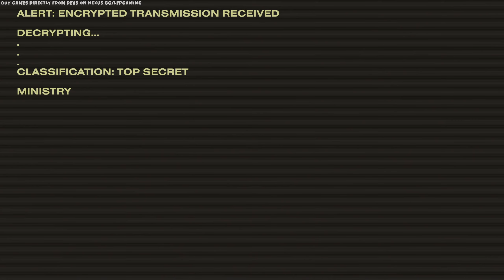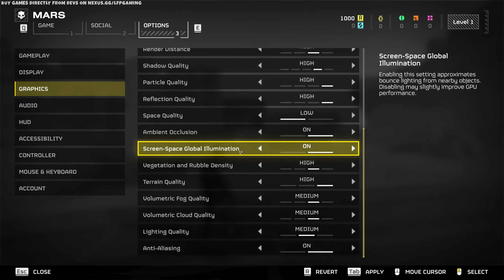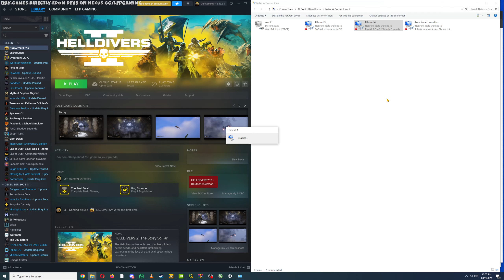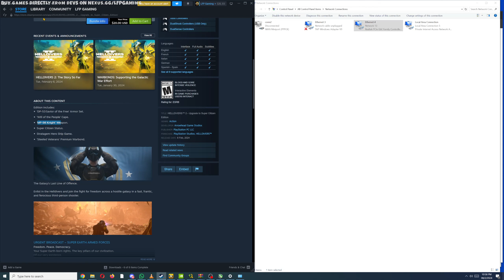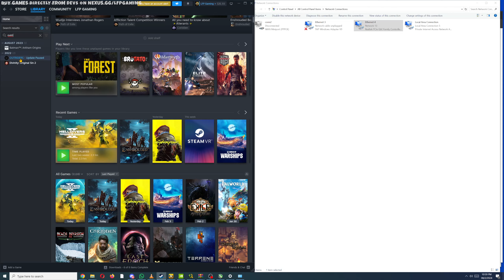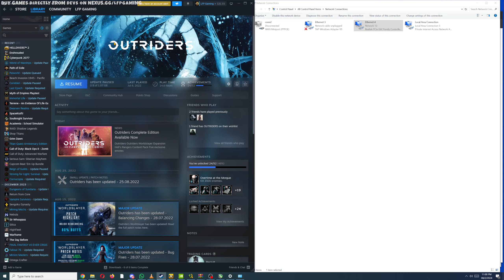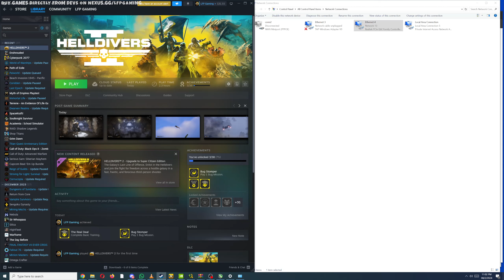Helldivers 2 First Impressions Review | Online 3rd Person Shooter [2K 60fps]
I check out Helldivers 2. It's an always online 3rd person shooter game similar to Outriders or Division 2. Is it worth $40? Should you buy or play the game, or just avoid it?

and you can also buy Steam games DIRECTLY from developers

0:00 Opening Opinion
13:46 Gameplay
2:07:54 Final Opinion

PC Specs: Nvidia RTX 3080 GPU with AMD Ryzen 5 3600 CPU and 64GB DDR5 RAM